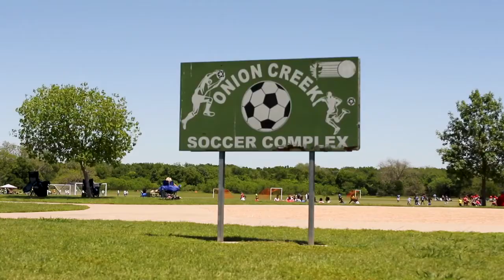Austin Men's Soccer Association | 6/2018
The Austin Men's Soccer Association makes sure that Central Texans who love the game can play. FOX 7 Austin checked in with them at the Onion Creek Soccer Complex.